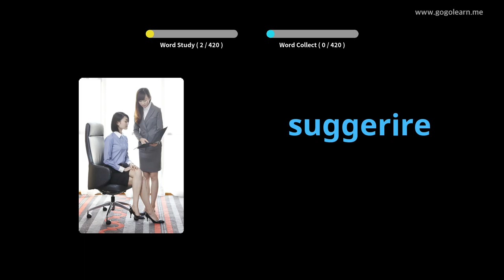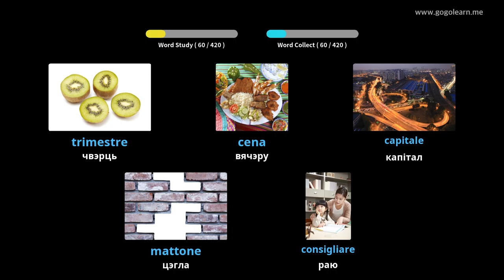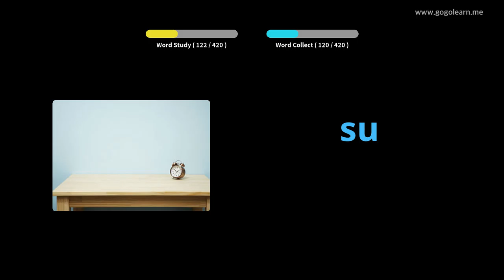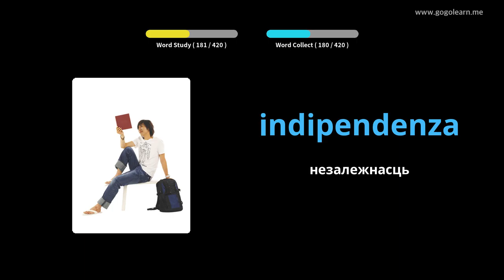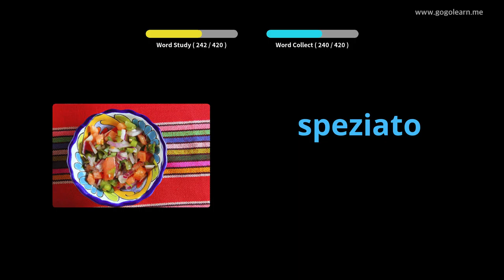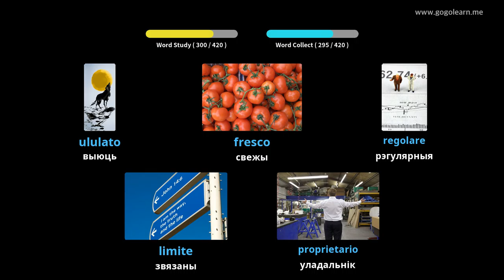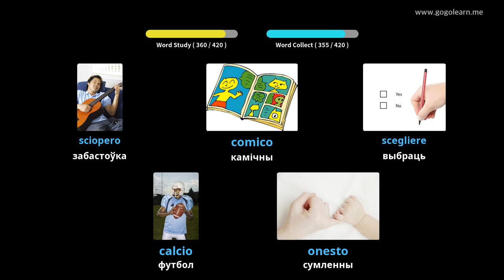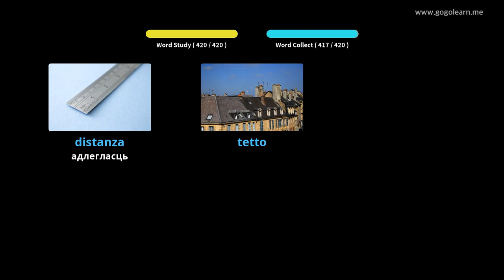Італьянская лексіка Сярэдняя школа 2 | Golearn